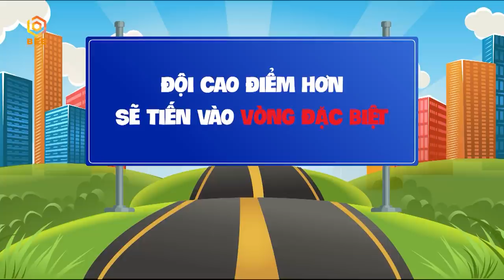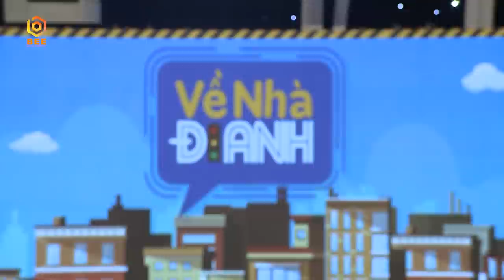VỀ NHÀ ĐI ANH TẬP 12 FULL | Hồ Bích Trâm LƠ NGƠ trượt vào đời bằng "4 lần bị phạt giao thông" 😆